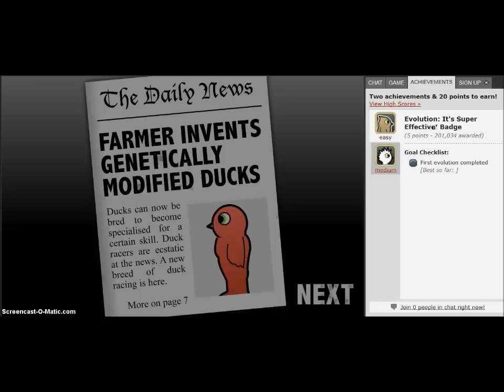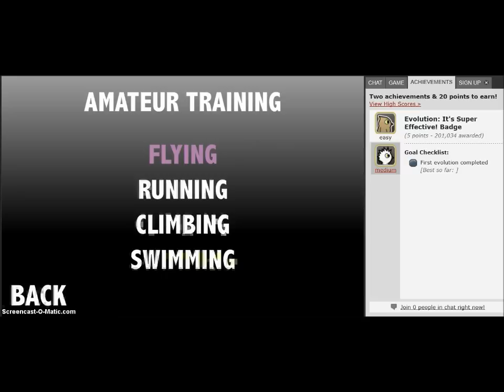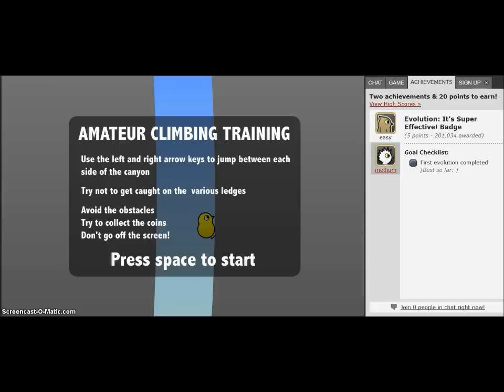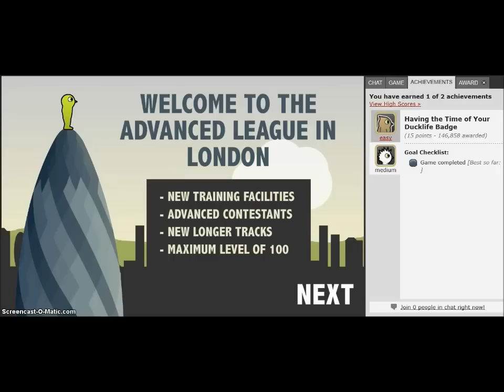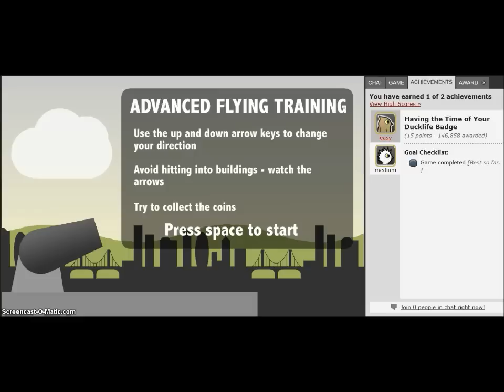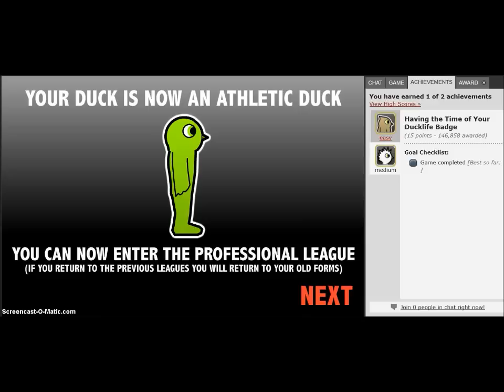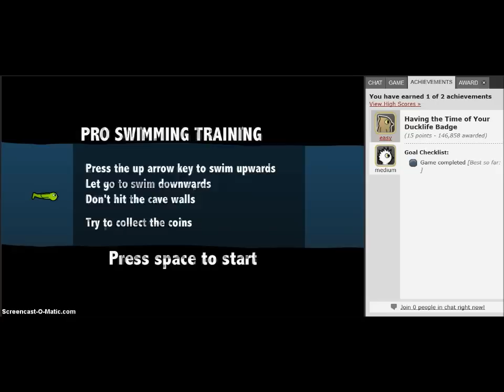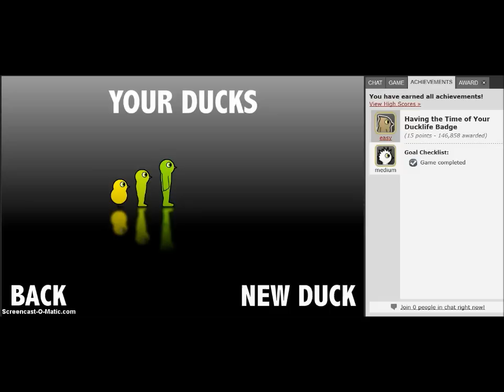Let's Play: Duck Life 3: Evolution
Coming into the third inning of this duck life month, I actually do a little bit of editing at the end. (Yeah... I don't know baseball...)